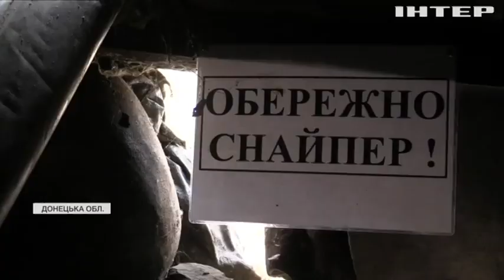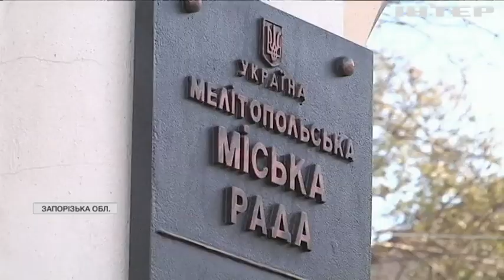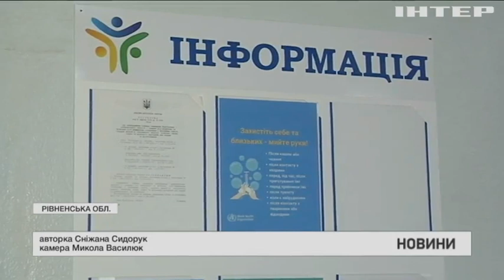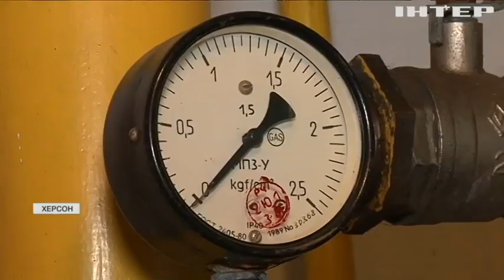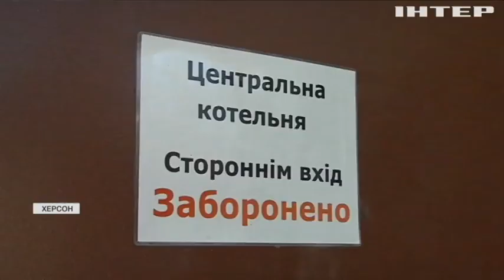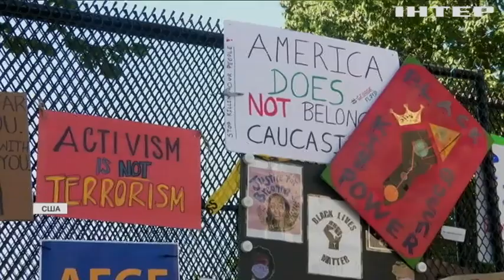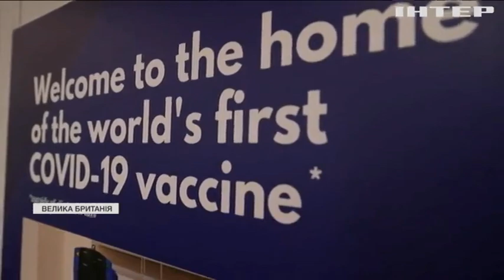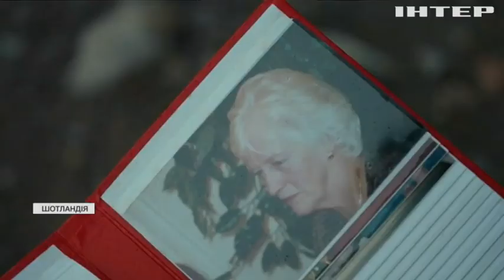Новости 12:00, выпуск за 8 октября 2021 года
Дивіться у випуску: Імунізованим "Пфайзером" радять витримати між дозами пів року перерви. Смерть депутата Полякова: слідчі не відкидають версію умисного отруєння. Гострий в'ялий параліч вразив півторарічну дівчинку.